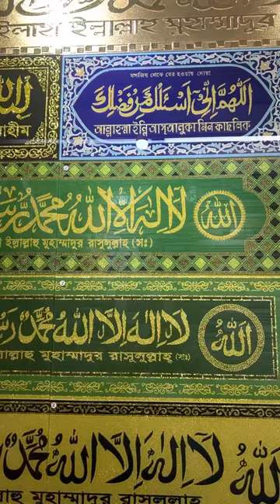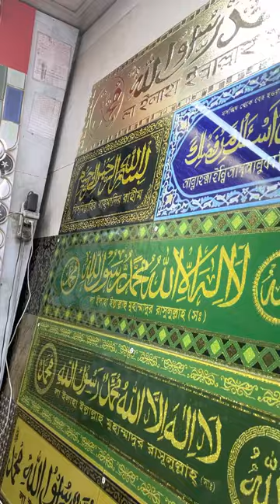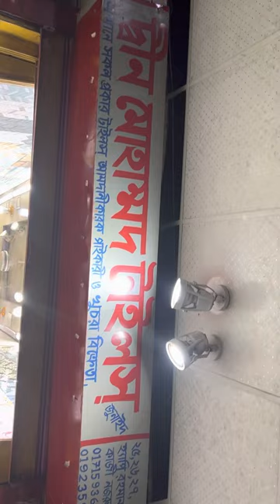Din Mohammad Tiles (Banglamotor happy Rahman plaza)